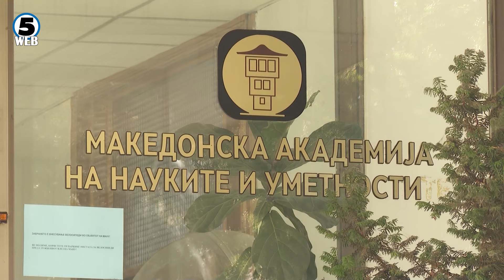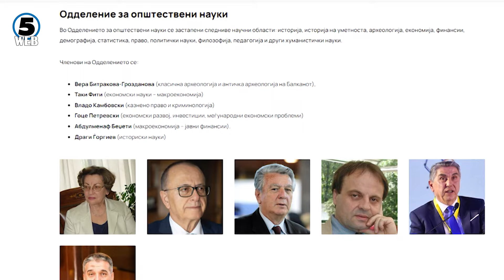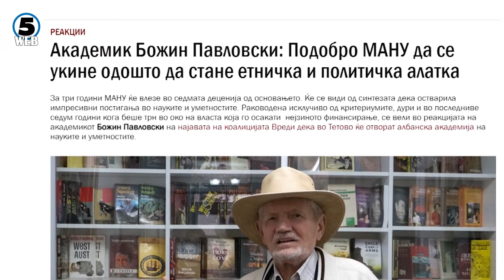Академик Павловски: Подобро МАНУ да се укине одошто да стане етничка и политичка алатка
Нема случај во светот да постојат две национални академии, секогаш постои една национална академија, и во Р. Македонија тоа е Македонската академија на науките и уметностите, формирана со посебен „lex specialis“ закон.